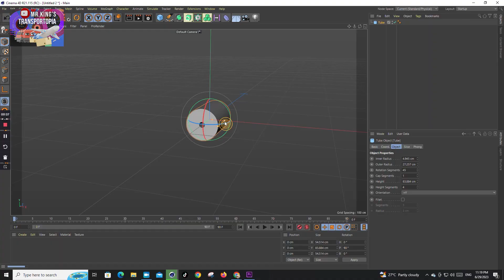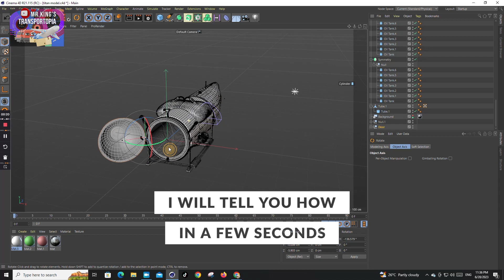Titan Submarine FREE 3D Model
Today I created this video and 3D model for all to use as a form of study and documentation.